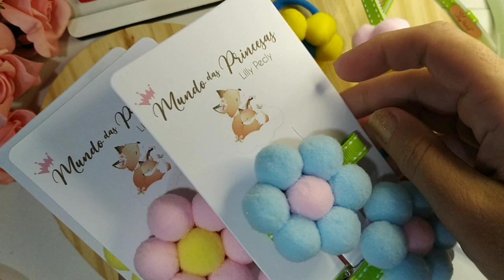Ganhar dinheiro com Xuxinhas/ Bico e Tiara fácil Pompons 2cm -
E por falar em grupo , vc já está participando do nosso Oficial do Face Pap Canal Mundo das Princesas LillyPecly 🎀